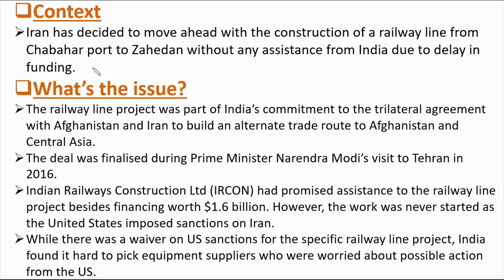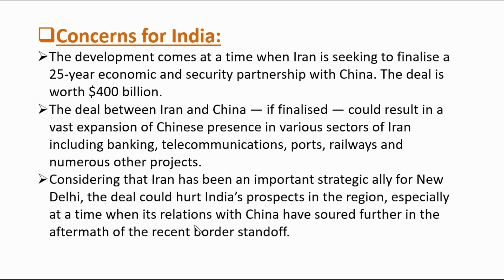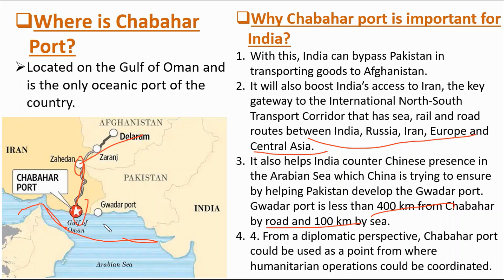Iran drops India from Chabahar rail project | GPSC Exam | Prelims + Mains | Current Affairs